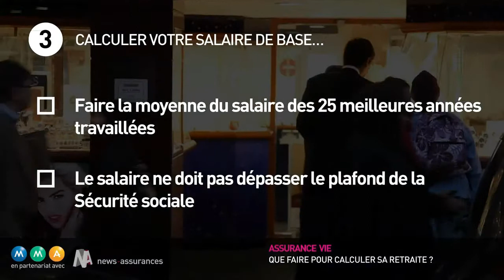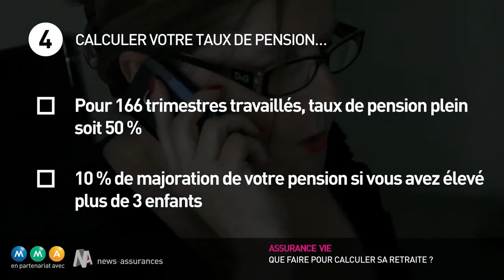[Conseils pratiques Assurance] Le Calcul de vos revenus à la Retraite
Si vous souhaitez estimer le montant de votre Retraite et que vous êtes salarié au régime général, vous devez prendre en compte votre âge, votre durée de cotisation (nombre de trimestres) et votre salaire de base (moyenne du salaire des 25 meilleures années travaillées).

Pour profiter d’une retraite à taux plein, vous devez avoir cotisé 166 trimestres, mais des solutions existent si vous n’avez pas un nombre suffisant de trimestre :
- Travailler le nombre de trimestres manquants
- Bénéficier d’un taux réduit de pension
- Racheter les trimestres manquants